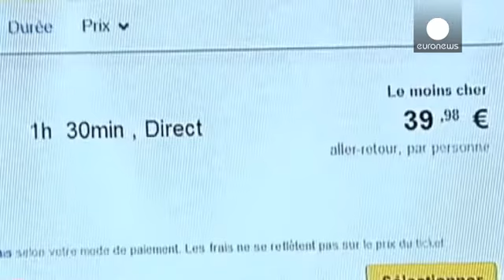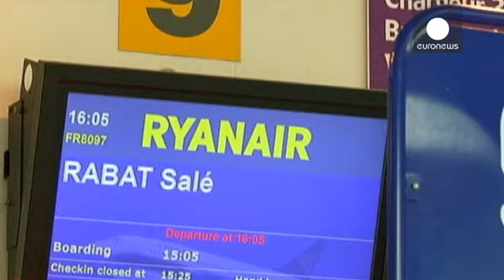Air France : νέα σειρά φθηνών εισιτηρίων - corporate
Οργή στα γαλλικά συνδικάτα προκαλούν τα σχέδια της Air France να επεκτείνει την χαμηλού κόστους θυγατρική της Transavia.

Στην προσπάθεια να περιορίσει τις ζημιές της, που το πρώτο εξάμηνο έφτασαν στα 120 εκατομμύρια ευρώ, η Air France αποφάσισε να «κόψει» μέρος του στόλου του παραδοσιακού αερομεταφορέα.

Παράλληλα, θα προσθέσει δρομολόγια και βάσεις για τη Transavia.
Σύμφωνα με πληροφορίες, η νέα Transavia Europe θα προσθέσει βάσεις σε Πόρτο, Λισαβόνα και Μόναχο. Στόχος της διοίκησης είναι να έ…